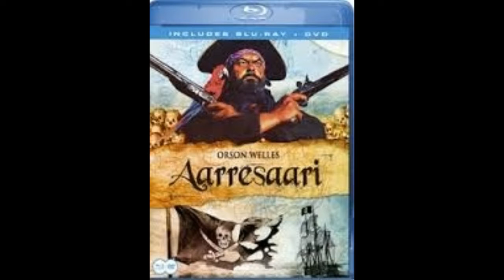Treasure Island-1972 movie review